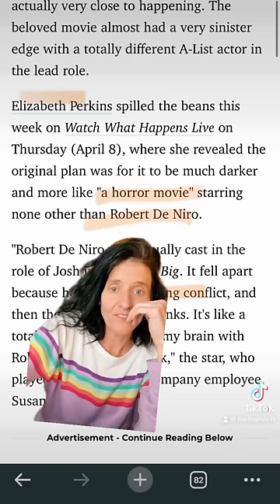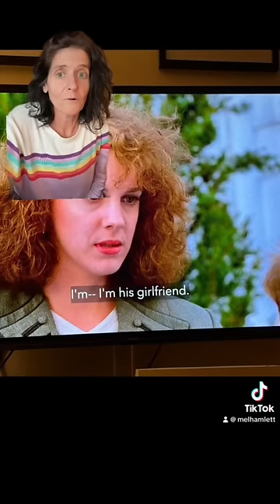Hollywood is always humbling women —BIG